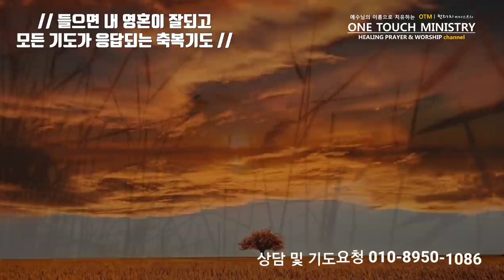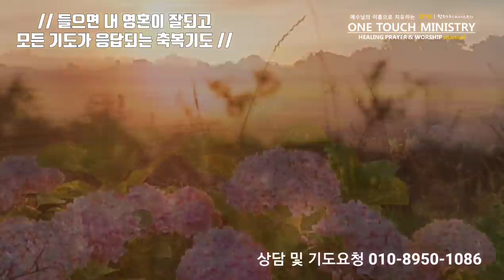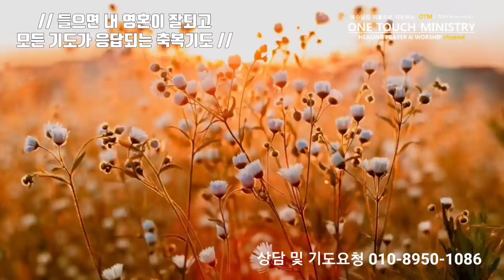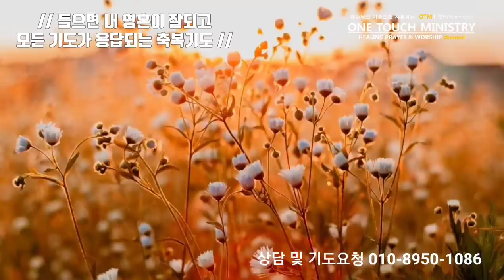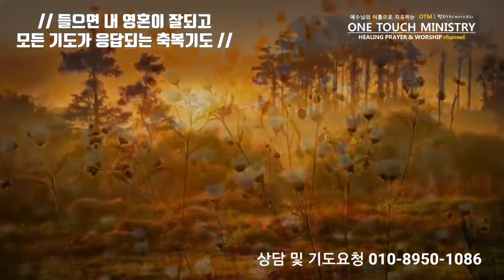들으면 내 영혼이 잘되고 모든 기도가 응답되는 기적의 축복기도